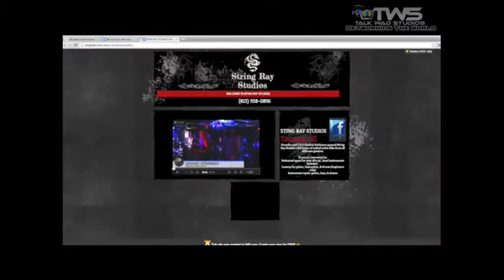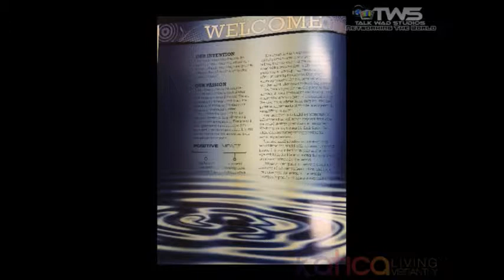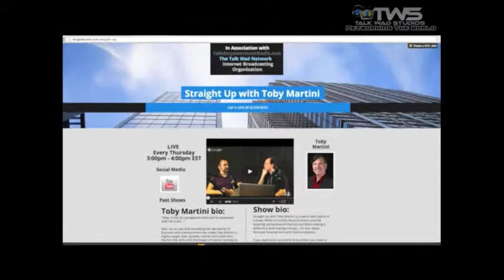Katica: Living Vibrantly (Season 1 Ep. 3) Esp